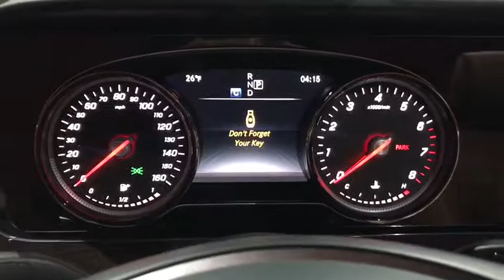2018 Mercedes-Benz E-Class Walk-Around Rockville Centre, Nassau, Long Island, New York, Queens, NY J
2018 Mercedes-Benz E-Class Walk-Around
2018 Mercedes-Benz E-Class E 400 - Stock#: JF041587 - VIN#: WDD1K6GB1JF041587

This Mercedes-Benz E-Class boasts a Twin Turbo Premium Unleaded V-6 3.0 L/183 engine powering this Automatic transmission. WHEELS: 19 AMG TWIN 5-SPOKE -inc: Tires: All-Season, Tires: 19, TIRES: ALL-SEASON, PREMIUM 1 PACKAGE -inc: KEYLESS GO, chrome exterior door handles, Blind Spot Assist, SiriusXM Satellite Radio, 6-month trial period, HANDS-FREE ACCESS, Inductive Wireless Charging w/NFC Pairing, Active Parking Pilot, Burmester Surround Sound System.*This Mercedes-Benz E-Class Comes Equipped with These Options *HEATED STEERING WHEEL, HEATED AND ACTIVE VENTILATED FRONT SEATS, BROWN ASH WOOD TRIM -inc: Center Console in Black Piano Lacquer, BLACK SOFT TOP (STD), BLACK HEADLINER, AMG LINE -inc: fixed M mode (E/S/M button) for transmission, AMG Bodystyling, AMG LineExterior, Mercedes-Benz star in radiator grille, AMG Line Interior, brushed aluminum sport pedals w/rubber studs, designo Floor Mats, Black Headliner.* Stop By Today *Test drive this must-see, must-drive, must-own beauty today at Mercedes Benz of Rockville Center, 650 Sunrise Highway, Rockville Center, NY 11570.*Full Documentation!*Click on the Auto iPacket link for Vehicle Window Sticker and other documents.